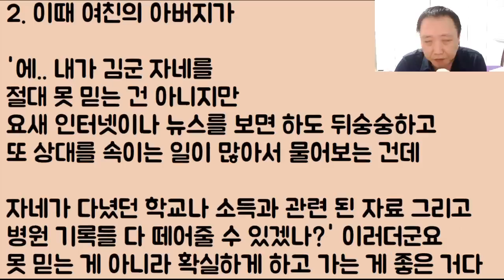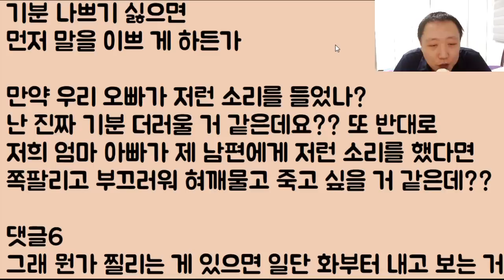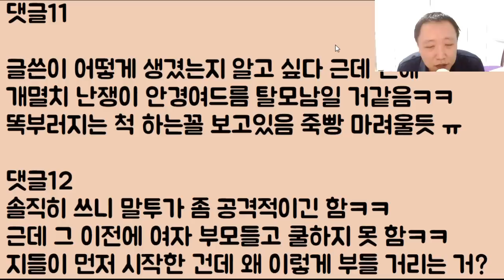[푸헐ㅋㅋㅋ] 우리 부모님 재산을 까라는 여친 부모의 요구에 그래 좋다 그럼 산부인과 기록도 까라! 이렇게 말했다가 바로 와장창!! 발칵 뒤집어졌음